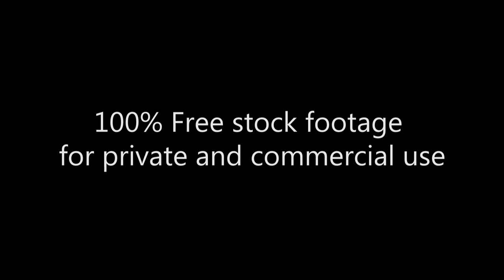Gypsy old rite_the remote past_Footage 237_Старинный цыганский обряд_взгляд в прошлое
Gypsy old rite
The remote past
Старинный цыганский обряд
Взгляд в прошлое

Free HD Stock Footage Archive:
100% Free stock footage for private and commercial use.

Архив HD Видеоматериала:
100% бесплатные Видеоматериалы для частного и коммерческого использования. Бесплатные предложения сотен видео и сюжетов!